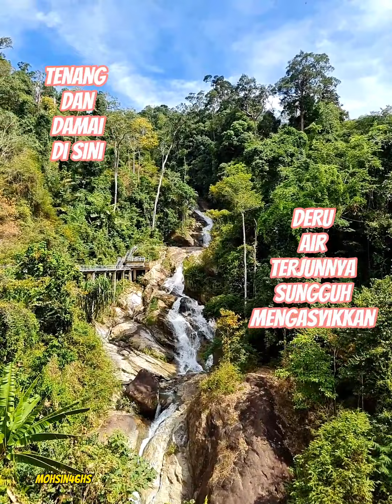ride nyaman bihun goreng strawberry